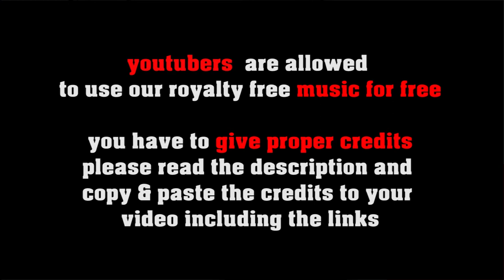Mazel Tov - royalty free fast Klezmer Punk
SOCIAL MEDIA LICENSE:
or shorturl.at/ciqx7 FREE LICENSE (only for youtubers):
BUT you have to give credits in the video description as follows:

copy & paste
MAZEL TOV

5 easy steps how to put our 100% royalty free music in your video clips:
1. Choose the music you like best for your clip
2. convert the video to mp3
3. sync the mp3 to your clip
4. upload your video to your channel
5. add song title and the link to the music clip on our Freesoundmusic channel in your description.